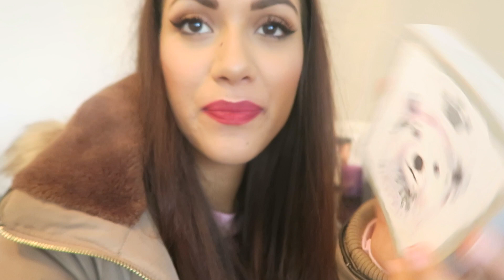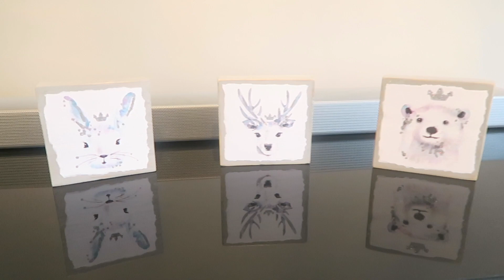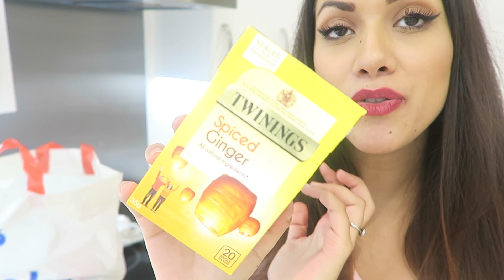What I Eat In A Day - Vegan | Vlogmas Day 2 | Olivia Elise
Lets Talk:
Snapchat & Instagram:@indigoolivia

Hi Everyone,

Today I gained 1 pound, I feel ok about it because I know where I went wrong and i'm going to go hard from now until Christmas! Dust my self off and just keep going.

I finished the day on 14.5 Syns, had a Wholemeal Roll as my HEX B and Almond Milk as may HEX A!

Lots of love, Liv xxxx